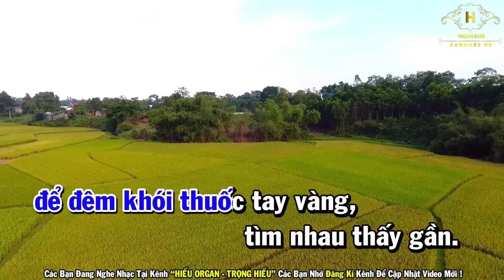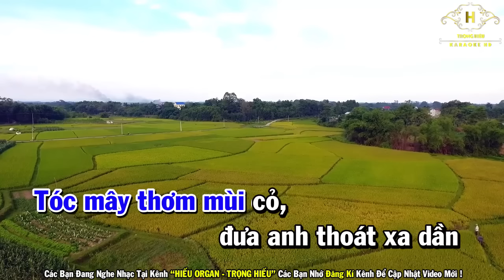Karaoke Bông Cỏ May Tone Nam Nhạc Sống | Trọng Hiếu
Kênh Trọng Hiếu Chúc quý vị và các bạn nghe nhạc vui vẻ!
**/// Nếu trong khi videp có xuất hiện quảng cáo, hãy xem hoặc click quảng cáo để ủng hộ chúng tôi ///***
➥ Video thuộc bản quyền của Trọng Hiếu-Hiếu Organ
Vui lòng không tải lại video của Trọng Hiếu , Xin cảm ơn!
--- NHẠC SỐNG REMIX KHÔNG LỜI CỰC HAY | LK TRỮ TÌNH REMIX 2018
-- Karaoke Nhạc Sống Thôn Quê | Liên Khúc Tuyển Chọn những Bài Dể Hát Nhất
-- KARAOKE Liên Khúc Nhạc Sống Thôn Quê | Chọn Lọc Hát Mãi Không Chán
-- Liên Khúc Slowrock || Nhạc Dành Cho Quán Cafe Phòng Trà Hay Nhất
--Hòa Tấu BOLERO Hải Ngoại | Liên Khúc Hoa Nở Về Đêm